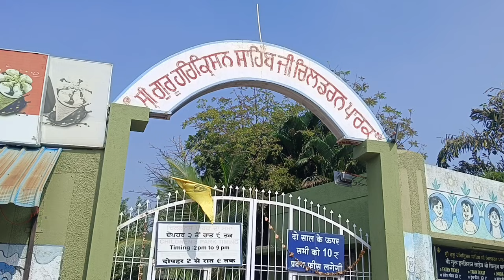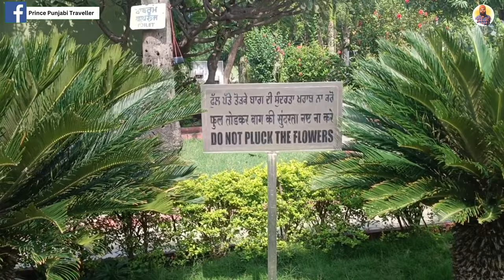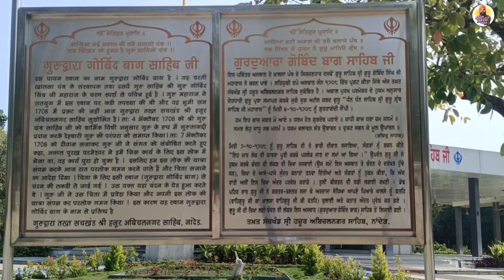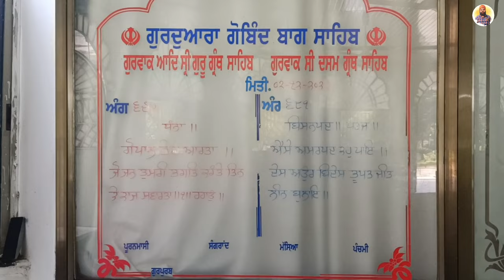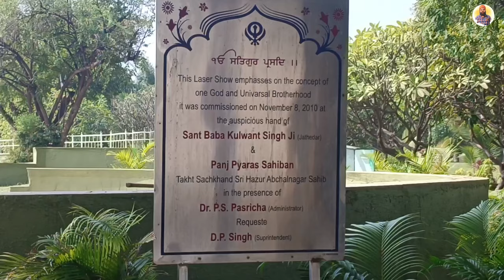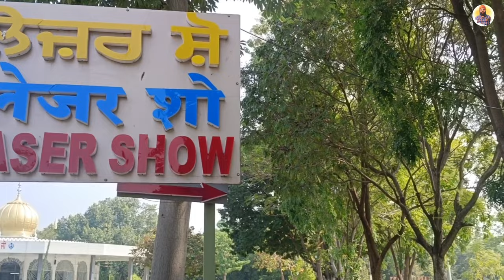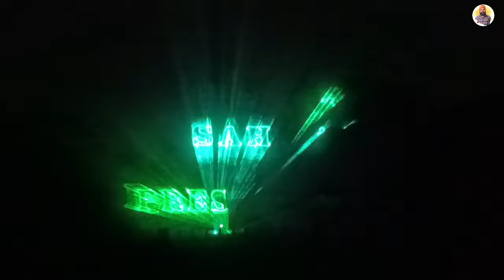Gurudwara Gobind Bagh Sahib | Nanded | Part 11 | Prince Punjabi Traveller 🙏🙏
Gurdwara Gobind Bagh Sahib in Nanded stands as a revered testament to the rich tapestry of Sikh history and spirituality. The gurdwara, nestled near the banks of the Godavari River, holds deep significance as it marks the historical visit of Guru Gobind Singh Ji in 1708.

The sprawling complex embraces a tranquil garden, reminiscent of the sacred space where Guru Gobind Singh Ji is believed to have encamped during his stay in Nanded. This garden, known as Gobind Bagh, not only provides a serene atmosphere for contemplation but also serves as a reminder of the spiritual connection that Sikhs maintain with their illustrious past.

Central to the gurdwara complex is the sacred shrine, where devotees gather to pay homage and seek spiritual solace. The architecture reflects the traditional Sikh style, adorned with symbolic elements and intricate detailing that narrate the stories of the faith. The divine ambiance within the gurdwara resonates with prayers, hymns, and the recitation of Guru Granth Sahib, the holy scripture of Sikhism.

Gurdwara Gobind Bagh Sahib stands not only as a place of worship but also as a symbol of community and unity. Pilgrims from various corners of the world visit this hallowed ground to connect with their religious roots and partake in the shared spiritual experience. The gurdwara also provides essential facilities for the well-being of pilgrims, ensuring that their visit is not only spiritually enriching but also comfortable and accommodating.

The historical significance of Gurdwara Gobind Bagh Sahib extends beyond its physical structures. It serves as a living testament to the enduring legacy of Guru Gobind Singh Ji and his teachings, inspiring generations of Sikhs to embrace the values of courage, equality, and selfless service.

In conclusion, Gurdwara Gobind Bagh Sahib in Nanded stands as a sacred beacon, inviting believers and curious souls alike to immerse themselves in the spiritual aura of Sikhism. As the gentle whispers of the Godavari River accompany the prayers, the gurdwara continues to be a place where faith is nurtured, history is revered, and the spirit of Guru Gobind Singh Ji lives on.